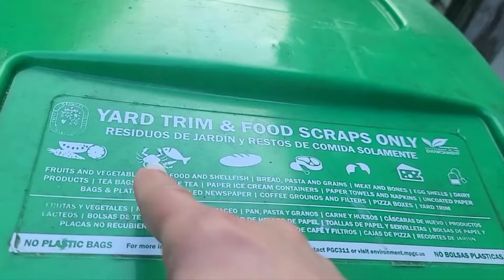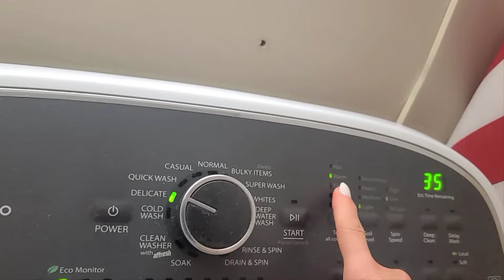РАБОТА УБОРЩИЦЕЙ В США:Я СТАЛА СИЛЬНЕЕ//ЛИСЫ БЕГАЮТ, ЗНАЮ,ПОЧЕМУ//ЖИЗНЬ В ПРОВИНЦИИ И МУЖ ЗА@Р@НЕЦ🤣